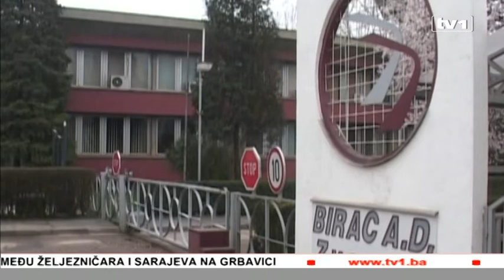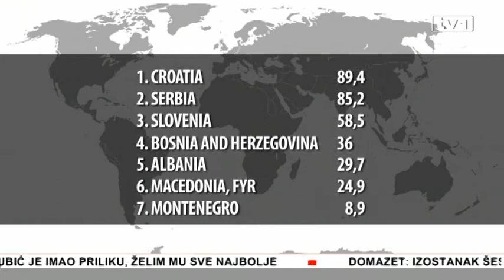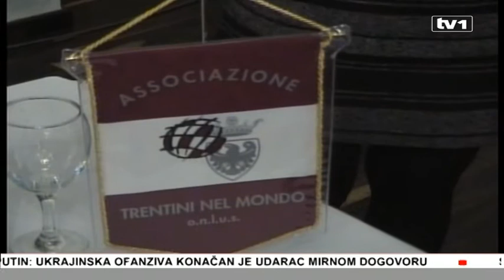Vijesti u 17 - 2.5.2014.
Novinari i reporteri TV1 u Vijestima u 17 sati donose najavu i pregled najaktulenijih i najznačajnijih vijesti iz zemlje i svijeta. Izvještavnja sa terena uživo o događajima i temama koje će obilježiti dan.